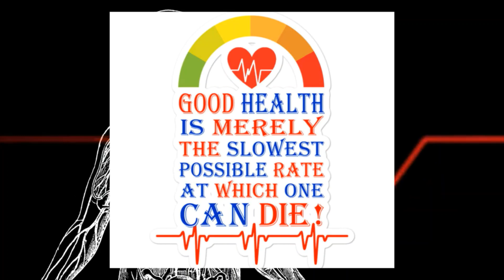Good Health Slow Die Inspirational Design Bubble-free stickers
Good health is simply the slowest rate that someone can die. This is an inspirational statement that will ring true forever and it perfectly explains why having good health is very important. This design will make the perfect gift for the health nut or the gym rat in your life. You can now show the world your dedication to a healthy life and a healthy lifestyle with this amazing design. Thanks and have a great day!

These stickers are printed on durable, high opacity adhesive vinyl which makes them perfect for regular use, as well as for covering other stickers or paint. The high-quality vinyl ensures there are no bubbles when applying the stickers.

• High opacity film that’s impossible to see through
• Fast and easy bubble-free application
• Durable vinyl, perfect for indoor use
• 95µ density

Don't forget to clean the surface before applying the sticker.